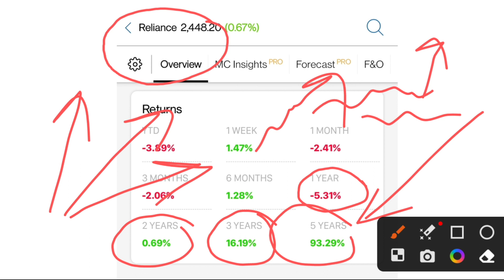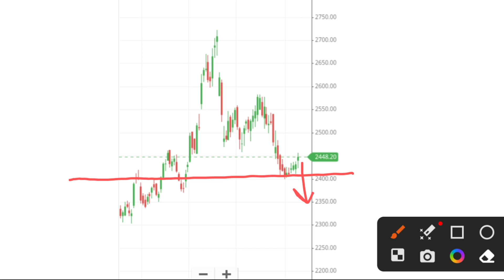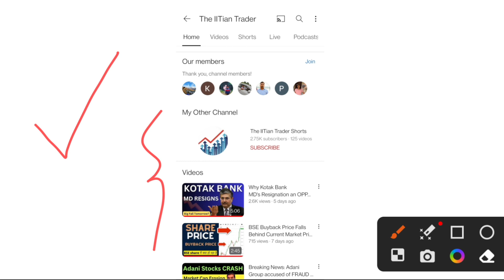BREAKING NEWS: Reliance बनाएगा INDIA का chatGPT 😱 Nvidia करेगा मदद | Don't Miss This Stock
reliance share news, reliance industries share latest news today, reliance share target, reliance partners with nvidia to make its own LLMs

Open your *DEMAT* account on Zerodha *(I personally use it):*